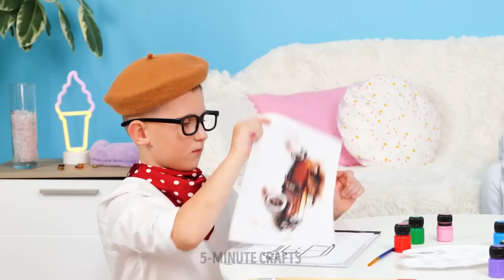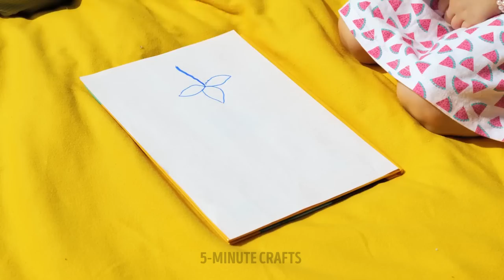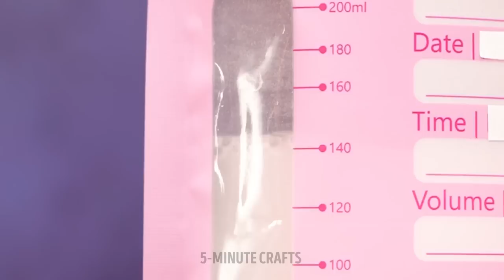MUST-HAVE GADGETS & HACKS EVERY PARENT SHOULD KNOW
Hey, smart parents!
Ready for a new portion of useful and fun crafts and life hacks for you and your kids? If your child loves creativity, then be sure to try these hacks. You will learn a step-by-step tutorial on how to make an easel for more comfortable drawing. Your kids will feel like a real artist. In addition, check out how to make a reusable coloring with cardboard, tape and your imagination. We also prepared cool hacks for babies. We will show you how to put on a diaper correctly and what to do if the mother is gone and the child cries and wants to eat. Keep watching this video to learn how to swaddle a baby, nothing complicated.

TIMESTAMPS:

01:43 DIY easel
02:14 How to teach a child to hold a pen correctly
05:46 Easy way to remove the patch painlessly
10:45 Cozy hut at home